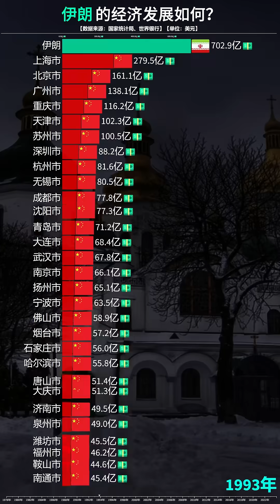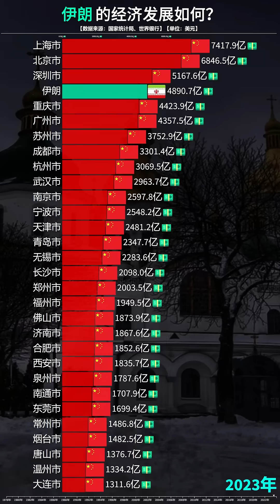伊朗的经济发展如何？看中国各市VS伊朗GDP对比